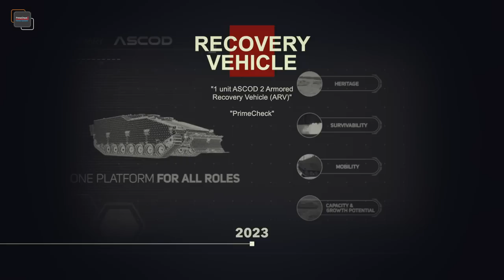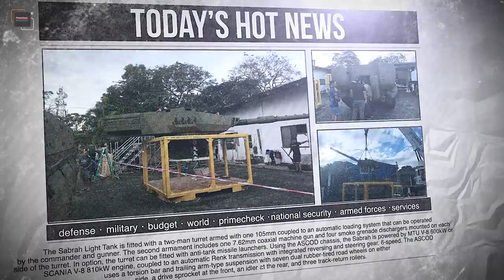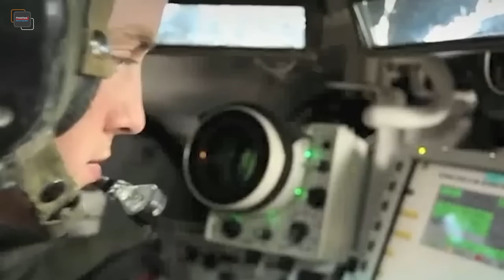Philippine Army receives first batch of ASCOD Sabrah light tanks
The Philippine Army has received the first two units of ASCOD Sabrah light tanks it ordered from Israel's Elbit Systems.

Source: PH Army, DND, MaxDefense